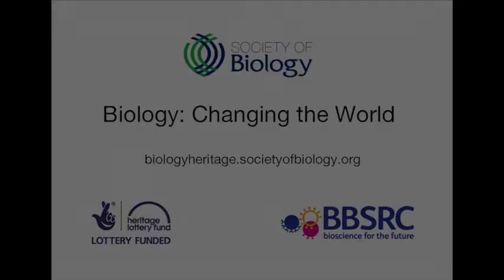Professor Jackie Hunter, Biology: Changing the World Interview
Professor Jackie Hunter, chief executive of the Biotechnology and Biological Sciences Research Council (BBSRC) was interviewed for Biology: Changing the World talking about the people that have been inspirational to her. Find out more about Biology:Changing the World

Biology: Changing the World is a project collating and sharing the great biologists and biologically significant locations in the UK.